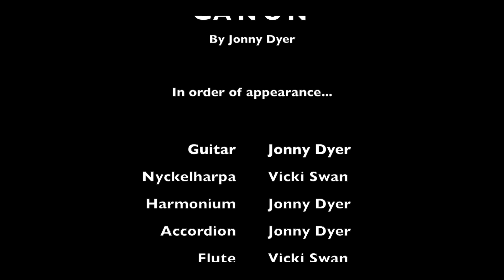Canon Septet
Canon performed by Vicki Swan & Jonny Dyer
from the album: Paper of Pins